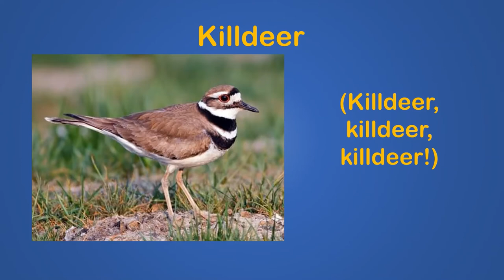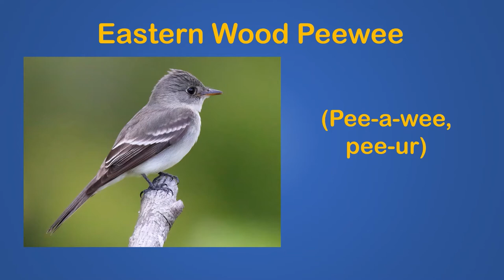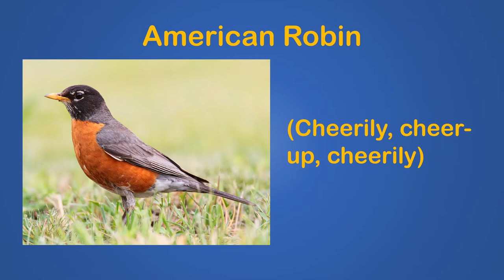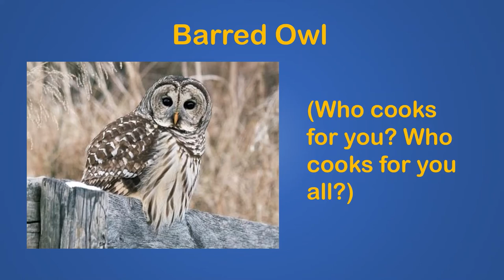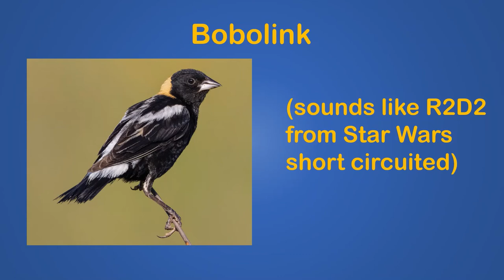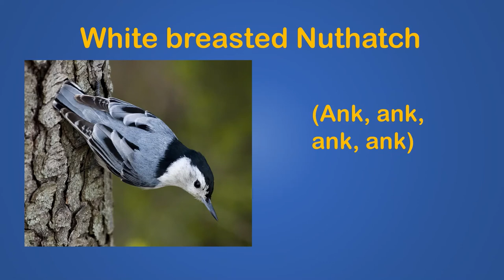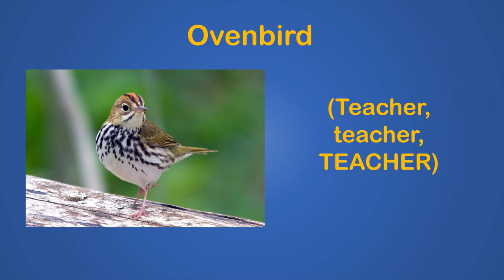Bird Listening 101